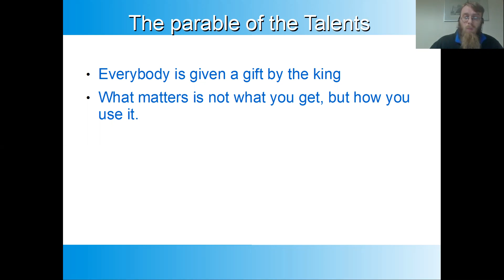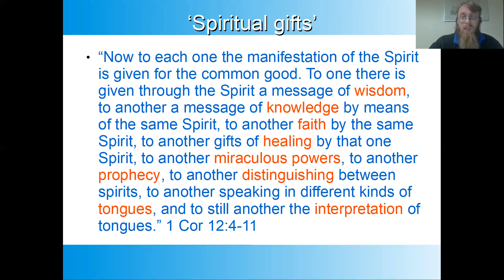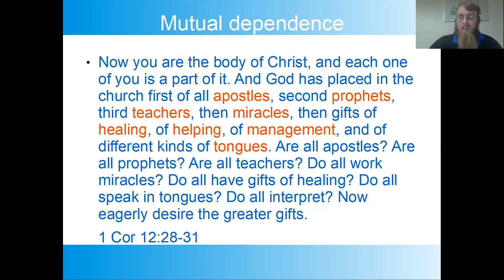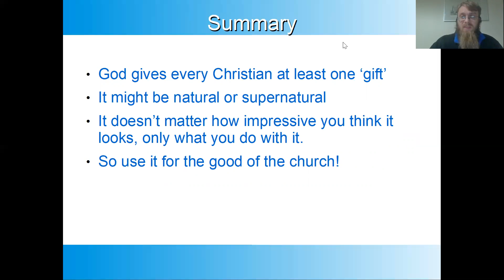5 minute theology - spiritual gifts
A video exploring what the bible says about gifts in the church.